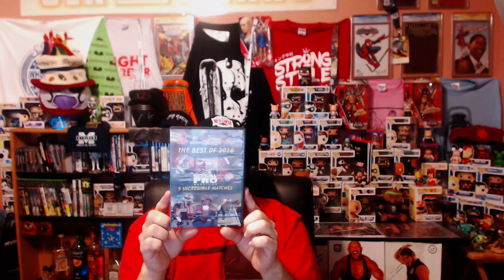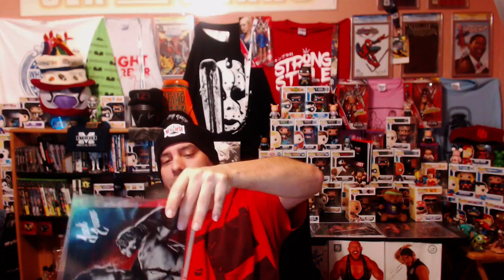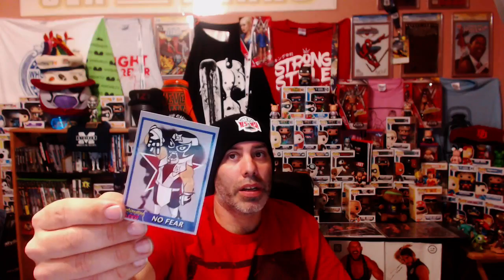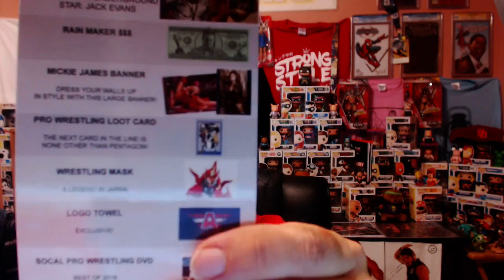February Pro Wrestling Loot Opening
SpectrumDominus opens his February Pro Wreslting loot box. for more LIVE videos